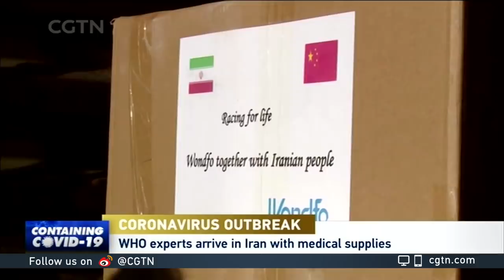23 Iranian lawmakers, emergency medical services chief infected with COVID-19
23 Iranian lawmakers have been infected with COVID-19. The parliament's vice chairman cited close communication with the public as the reason for lawmakers catching the virus. The head of the country's emergency medical services has also been infected. Local media report say he's in a stable condition. Iran now has 2,336 confirmed cases, and 77 deaths. Experts from the World Health Organization are in Iran to help deal with the situation.